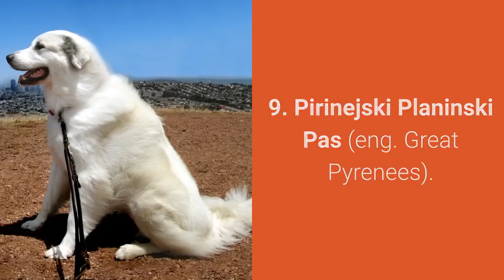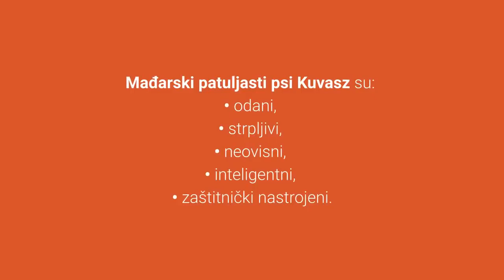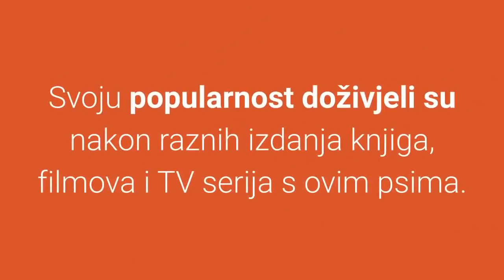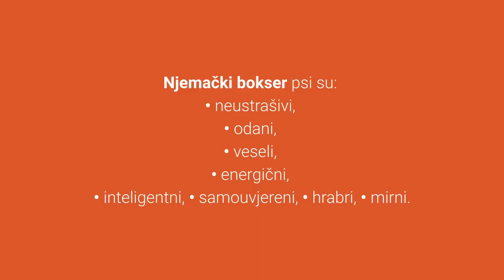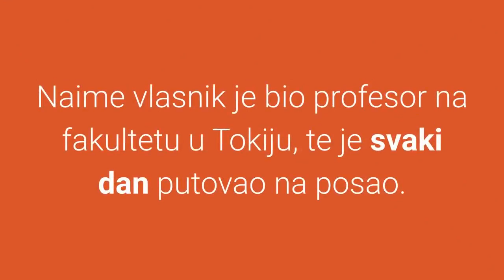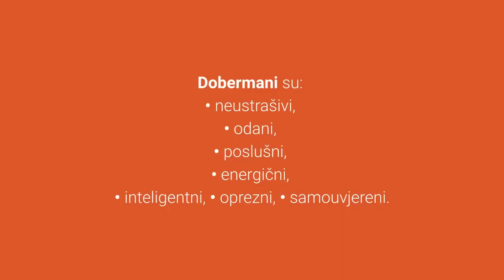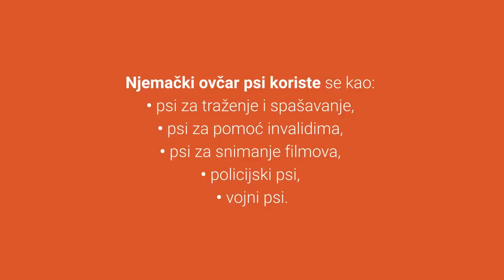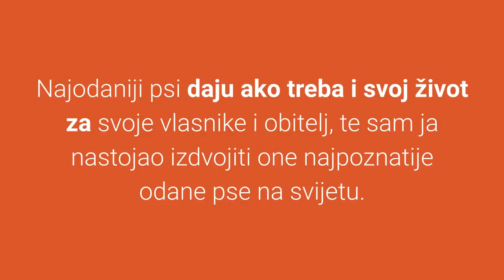Najodaniji Psi – Top 10 Najodanijih Pasmina Pas